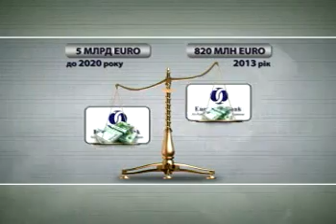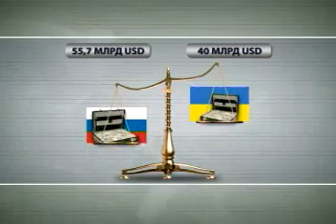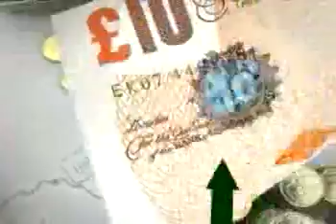Финансы. Выпуск 7.08.2014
Насколько действенными могут быть экономические санкции для решения политических конфликтов? Об этом в сюжете.

Основные новости недели - языком цифр : 5 млрд. евро инвестиций от ЕБРР.

В рубрике « Личные финансы» помогаем принимать взвешенные решения. Повышаем грамотность населения. Говорим об электронных деньгах Bitcoin и одноименную платежную систему.